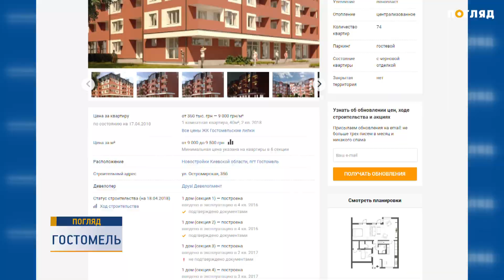Ця жахлива подія відбулась 9 травня на території недобудованої п'ятиповерхівки.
На місце події оперативно виїхала поліція та слідча група. Вони пояснили журналістам, що повідомила про трагедію лікар швидкої медичної допомоги.
На камеру ж будь-які коментарі до з'ясування обставин правоохоронці давати відмовились.
Тож, хто ця людина та за яких обставин трапився смертельний випадок журналістам не відповіли. Але на місці події ми побачили будівельну каску (13470033...), яка залишилась там, де сталось падіння чоловіка.
А це гуртожиток (13470041), де за словами місцевих жителів, мешкають  будівельники “Липок”. Намагаємося тут дізнатись, як саме трапилась трагедія. Але марно.